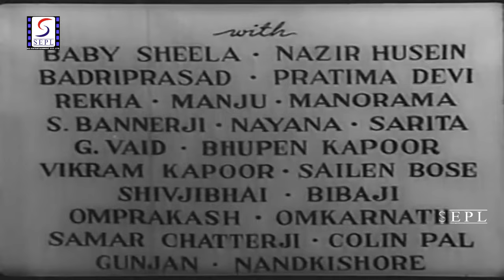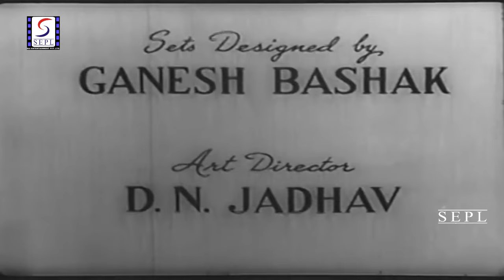Parineeta (1953) Full Movie | परिणीता | Ashok Kumar, Meena Kumari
Watch Parineeta 1953 Classic Drama movie.
Starring Ashok Kumar, Meena Kumari, Nasir Husain, Badri Prasad, Sheetal, Pratima Devi, Vikram Kapoor, Manju, Manorama, And Naina.
Directed by Bimal Roy
Music Directed by Arun Kumar Mukherjee
Singer Asha Bhosle, Kishore Kumar, Manna Dey, Asit Baran
Lyrics by Bharat Vyas